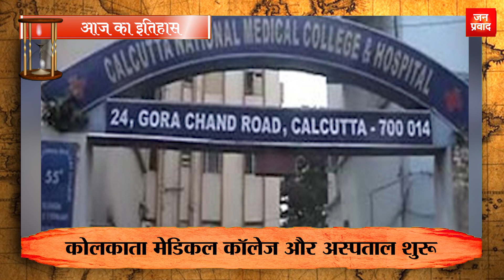01-03-2023 | 01 अप्रैल को घटने वाली बड़ी घटनाएं || History | Indian History | Itihas | Janpravad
आज के दिन 1582 में फ्रांस में 1 अप्रैल को मूर्ख दिवस के रूप में मनाने की शुरूआत हुई थी।
2
1793 में आज ही के दिन जापान में उनसेन नाम का ज्वालामुखी फटने की वजह से करीब 53 हजार लोगों की जान चली गई थी।
3
भारत के प्रसिद्ध वैज्ञानिक प्राण कृष्ण पारिजा का जन्म आज ही के दिन 1819 में हुआ था।
4
आज ही के दिन 1839 में कोलकाता मेडिकल कॉलेज और अस्पताल बीस बिस्तर के साथ शुरू किया गया था।
5
1878 में आज ही के दिन कोलकाता में बनी संग्रहालय की नई इमारत को जनता के लिए खोला गया था।
6
राष्ट्रीय स्वयंसेवक संघ के संस्थापक डॉ. केशवराव बालीराम हेडगेवार का जन्म ंआज ही के दिन 1889 में हुआ था।
7
आज ही के दिन 1891 में फ्रांस की राजधानी पेरिस और ब्रिटेन की राजधानी लंदन के बीच दूरभाष संपर्क शुरू हुआ था।
8
प्रगतिशील काव्य-धारा के प्रमुख कवि एवं लेखक केदारनाथ अग्रवाल का जन्म आज ही के दिन 1911 में हुआ था।
9
भारत के प्रसिद्ध एथलीट फौजा सिंह का जन्म आज ही के दिन 1911 में हुआ  था।
10
आज ही के दिन 1912 में भारत की राजधानी को औपचारिक रूप से कलकत्ता से दिल्ली स्थानांतरित किया गया था।

Janpravad Magazine
Janpravad Tourism
Janpravad Superfast